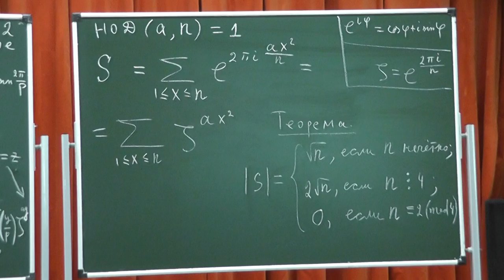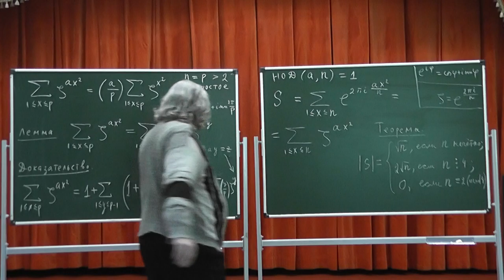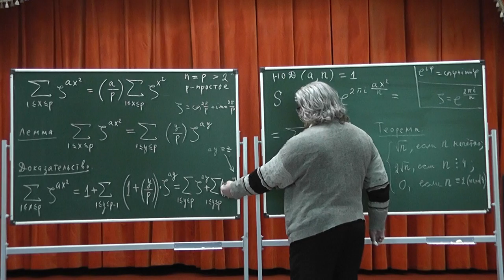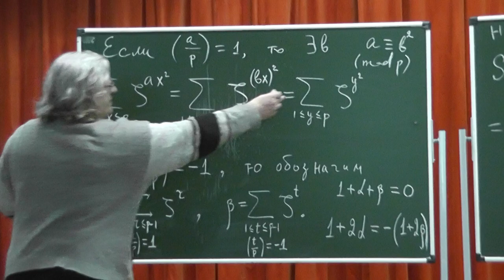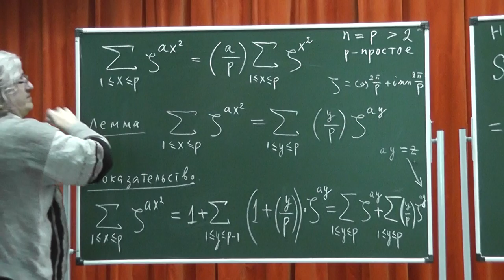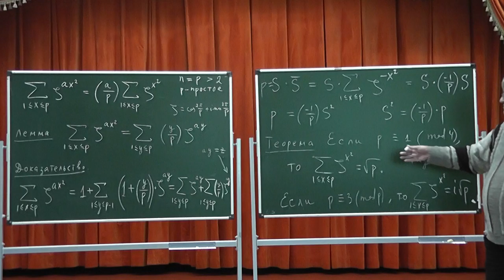436 Гауссова сумма и символ Лежандра. Квадрат гауссовой суммы